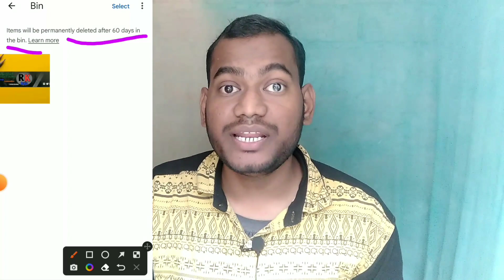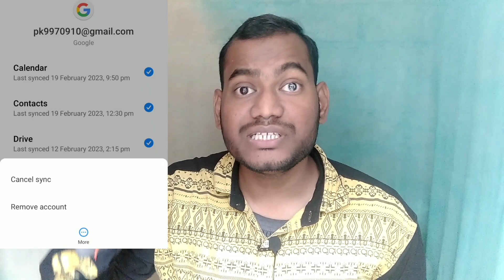Google Photo गलती से Delete हो गया 2 Minutes में कोई भी Photo Recover करो || Gmail ID Photo Recover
About This video - hello doesto aaj ki video mein Mai bataya hu ki yadi galti se apke Google Photo se koi photo/video delete ho gaya hai to use recover kaise kar sakte ho.
                      ❣️ Thanku ❣️